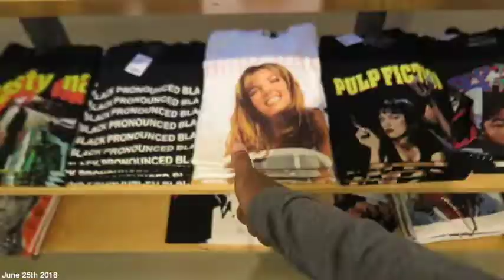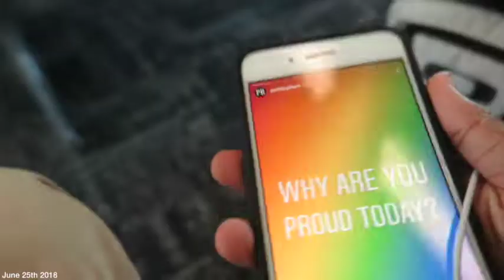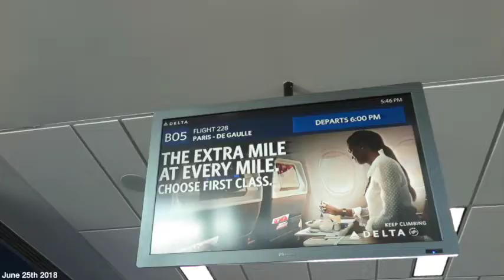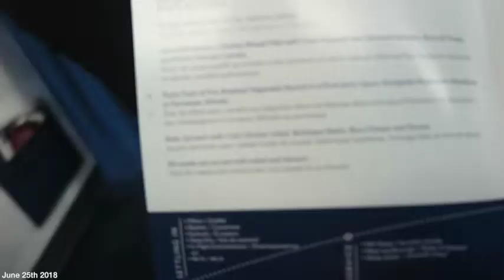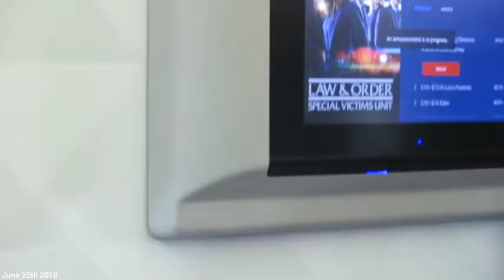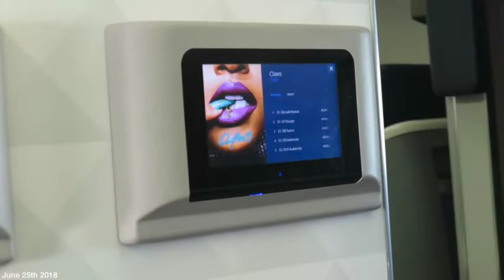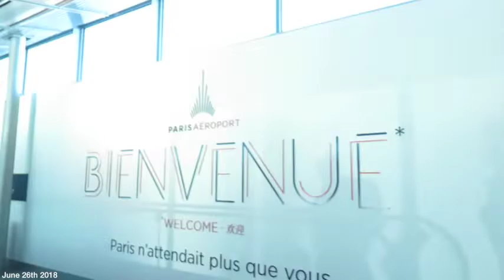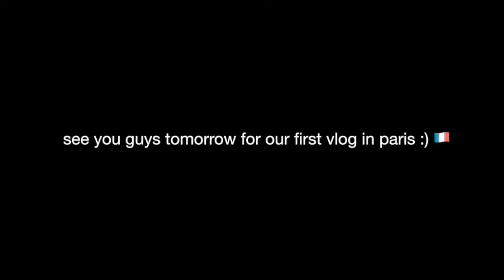Leaving America With Mom, URBAN OUTFITTERS, Flying to France | Tywan Wade Vlogs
Today, I returned some clothes to Urban Outfitters, got my new passport, and flew to Paris, France with my mom. MORE PARIS VLOGS ARE COMING. I'M SOOO STOKED!!!